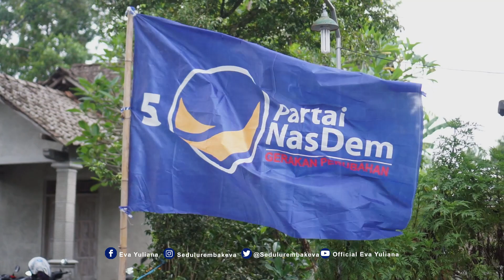Eva Yuliana, M.Si selalu ingin menjadi orang yang berguna bagi masyarakat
Saya ingin selalu dekat dengan mereka, memahami dan menjadi orang yang berguna untuk mereka. Mereka ini sedulur-sedulurku...